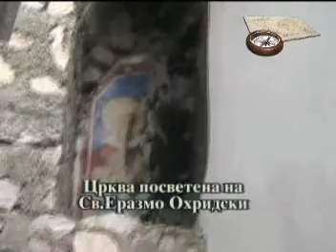Makedonski manastiri,skitot posveten na sv Ekaterina,hramot posveten na sv Erazmo Ohridski i manastirot na Site Svetii,2008 god